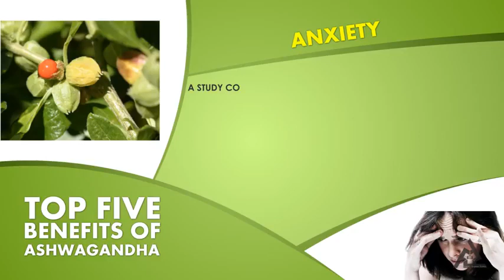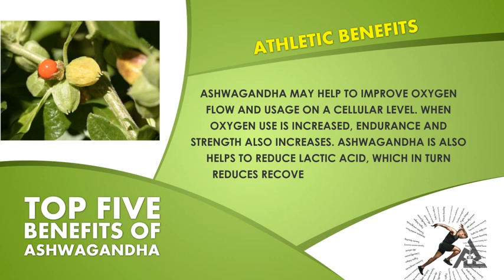ASHWAGANDHA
What a great opportunity.
FIRST TIME IN DIRECT SELLING (MLM) INDUSTRY: MIRACLE HEALTH PRODUCT "NGOMA' FOR ALL KIND OF HEALTH PROBLEM.
*STARTER PACK: Rs.1400 (One bottle of Health Drink)
BINARY INCOME:RS.400
DAILY CAPPING: UP TO Rs.4000
*MATCHING INCOME: 10%
MONTHLY CAPPING:Rs.5 LAKHS

WITH OTHER INCOME LIKE-
*RETAIL INCOME up to 29%,
*GROUP VOLUME INCOME up to 5th generation,
*EXPENSE BONUS up to Rs.50,000 monthly,
*CAR BONUS up to Rs.50,000 monthly,
*ROYALTY 0.5%,
*REWARDS ETC..Leaders this is big opportunity…here dreams will come true…100% legal company..with self manufacturing product…!!!

!! NGOMA – MIRACLE PRODUCT !! (58160 ORAC Value per 100gm)
ALL DISEASE – ONE PRODUCT

Do you know anyone who is suffering from Leucorrhoea, Asthma, Arthritis, Diabetes, Eczema, stomach, liver, heart, lungs problem, eye sight, Cancer, joint pain, HIV, Tumor, BP, Sexual problem, body pain, obesity, miscarriage etc?

Know! why disease occurs?
Understand how you can remain healthy without medicines.

Try out our herbal drink for all problems.